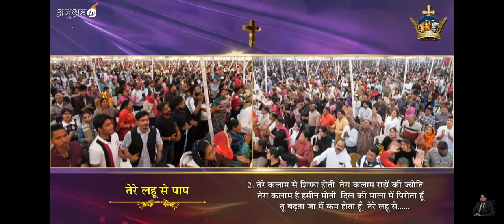Tere Lahu se Paap | तू बढ़ता जा | Worship Song || Ankur Narula Ministry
Tere Lahu se Paap